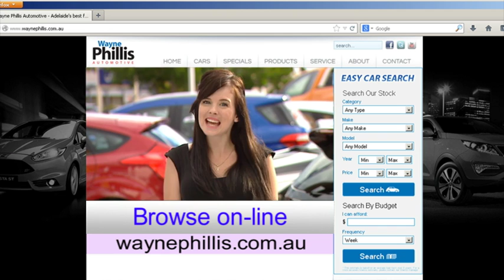Wayne Phillis Ford Musical Commercial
Come and see Wayne Phillis for a Deeeaaaaaaaaaaal